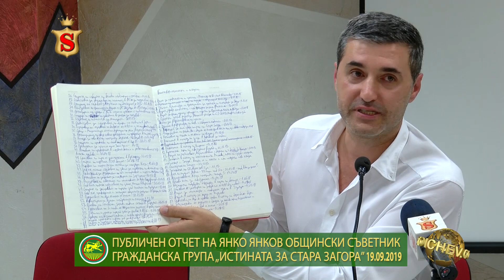ПУБЛИЧЕН ОТЧЕТ НА ЯНКО ЯНКОВ ОБЩИНСКИ СЪВЕТНИК ГРАЖДАНСКА ГРУПА „ИСТИНАТА ЗА СТАРА ЗАГОРА” 19 09 19